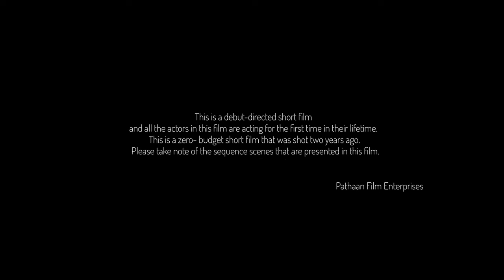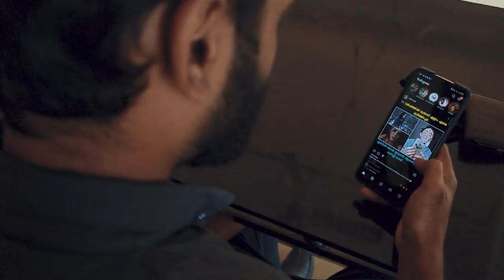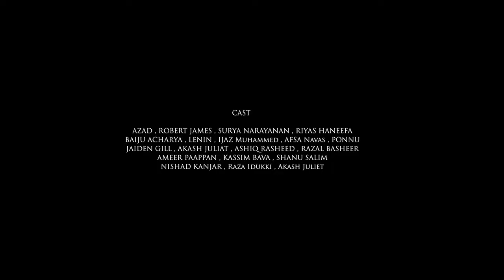YUDHABRAHMA | Pathaan Films | Abul Pathaan | Shebi | Cinil Seby | VKR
Presenting the YUDHABRAHMA short film directed by Abul Pathaan

Story, Screenplay Direction, Dop : Abul Pathaan
Production House : PATHAAN FILM ENTERPRISES
Camera : Alwin alaxander, Tibin, Sachin, Aswin
Grading:Shebi
Title: Justin jeo
Casting:
Azad
Robert james
Surya narayanan
Riyas shanu
Raza idukki
Nishad kanjar
Ashiq rasheed
Razal basheer
Ponnu
Baiju Acharya
Lenin
Jaiden Gill NJ
Ameer kanjar
Ijaz muhammed
Afsal navas
Shaalu
Kassim bava
Akash juliet

 Dubbing :
Afsal basheer
Faizal faizi
Faazil subair
Shiyas kanjar
Ajmal kanjar

Technical Team :
Sharafudheen Latheef
Shifas kareem

|| ANTI-PIRACY WARNING ||